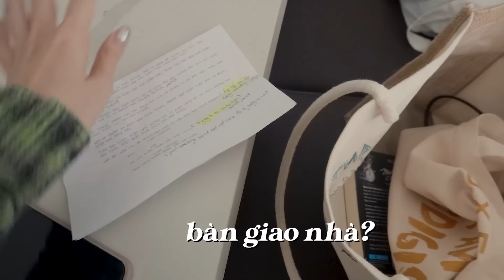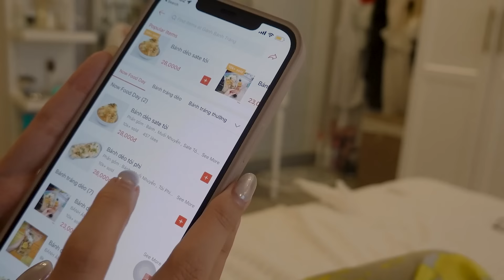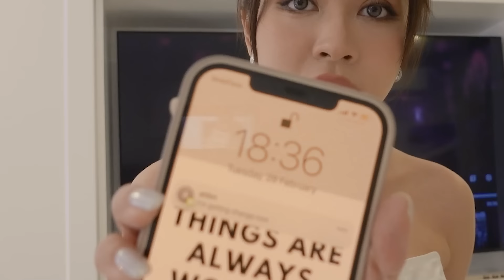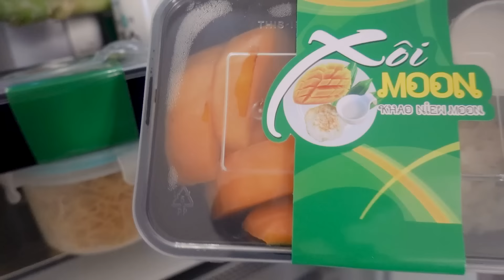MỘT NGÀY SỐNG CUỘC SỐNG CỦA @QuynhThi 🏡 / switching life with Quynh Thi for a day!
Hi Wings  💕

 Hôm nay tráo nhà!!  Nếu WINGS thích video lần này, thì đừng quên tặng Nguyên một cái LIKE và SHARE video này nhé!

I love y’all pặc pặc 💙

♡ PRODUCTS USED ♡

- Túi hút ẩm quần áo

- Mặt nạ Smas

© Bản quyền thuộc về Nguyen Newin
© Copyright by Nguyen Newin Channel ☞ Do not Reupă